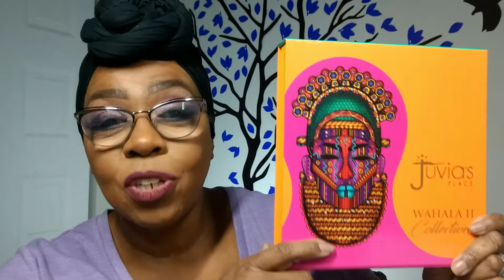AND THE WINNER IS...... YOU❤️/First Giveaway of 2021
Thank you to everyone that participated.  If you are not the winner this month try again next month.  There will be 2!

FB Seasoned Beauties